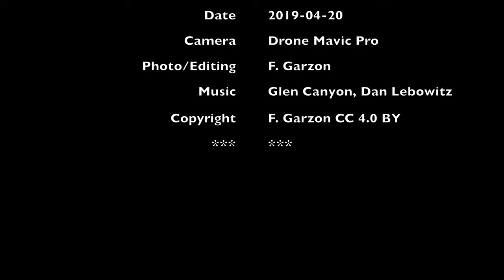Pontcysyllte Aqueduct, Wales - Drone Video 4k